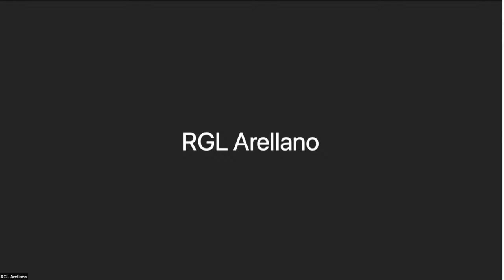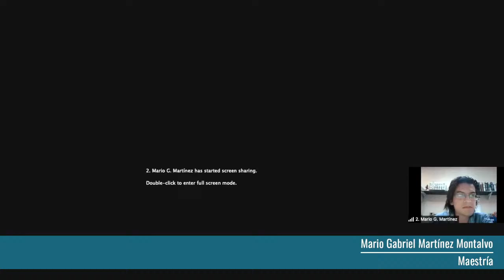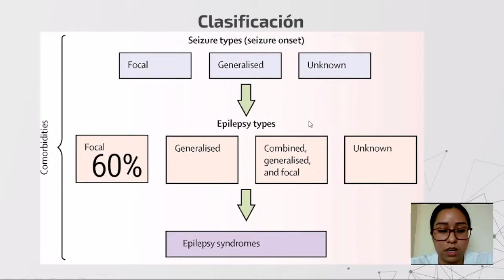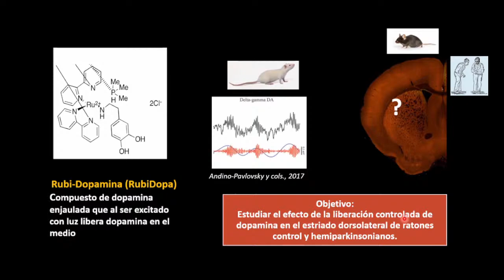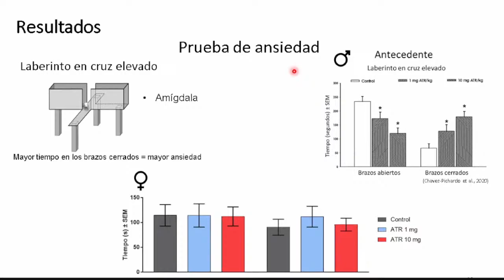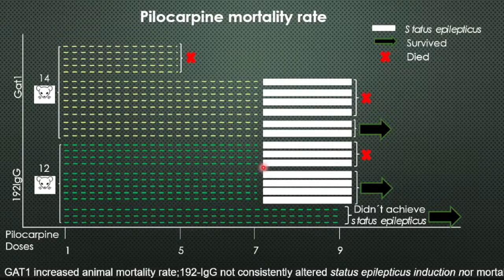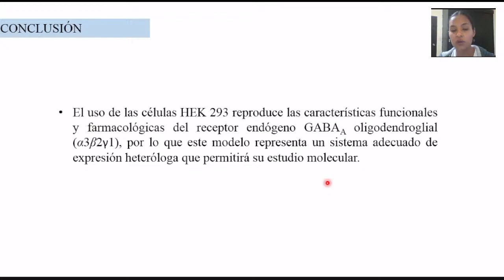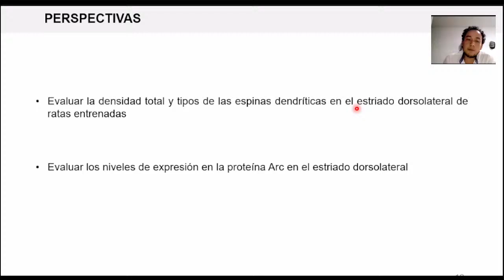Presentaciones Orales Maestría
Ocampo-Ruiz Ana Luisa
Martínez-Montalvo M.G.
García Galindo
Pérez-Becerra J
J. Sánchez-Yépez.
Beatriz Alejandra Garay-Cortes
Varela B
Blancas J.J.